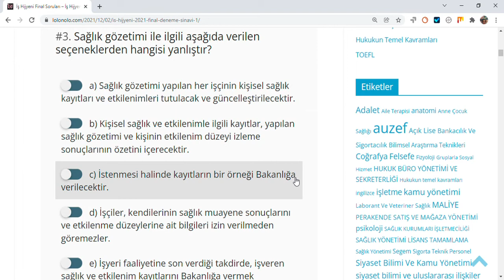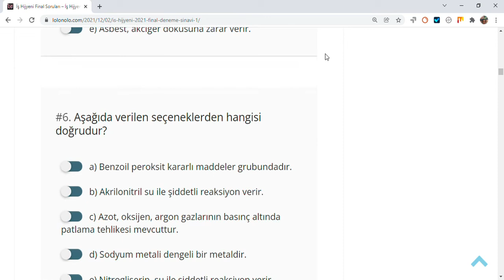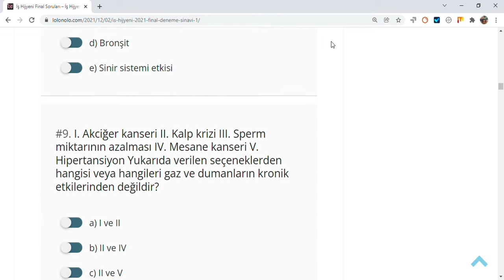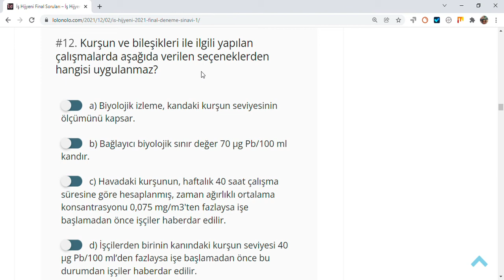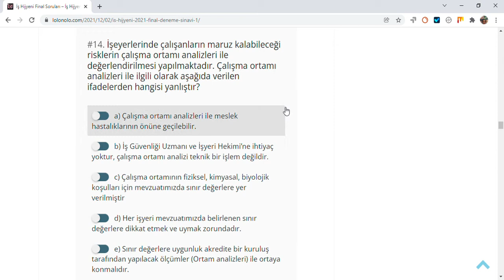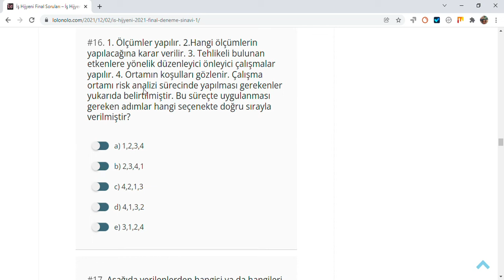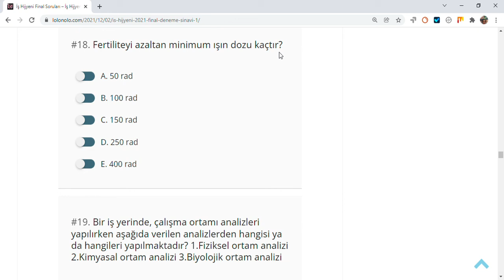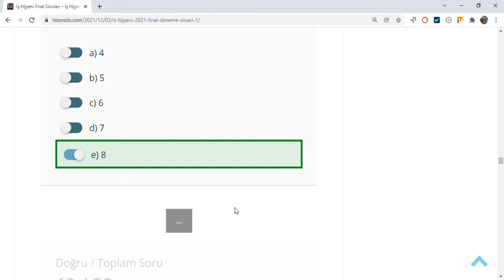İş Hijyeni 2021 Final Deneme Sınavı -1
Aşağıdaki seçeneklerden hangisi tehlikeli kimyasal maddelerin risklerinden değildir?

a) Akut sağlık riskleri
b) Ekotoksik riskler
c) Yangın riski
d) Kronik sağlık riskleri
e) Gürültü

I. Aseton derinin koruyucu yağ tabakasını bozar.
II. Aldirin, etilenamin çok zehirli maddeler grubuna girer.
III. Sodyum hidroksit, dokuda geri dönüşsüz hasara yol açar.
IV. Karbonmonoksit, dokuda alerjik reaksiyona yol açar.
Yukarıda verilen maddelerden hangisi veya hangileri doğrudur?

Aşağıda verilen seçeneklerden hangisi tehlikeli kimyasalların yol açtığı kronik sağlık risklerinden değildir?

a) Hepatotoksinler, akciğer hasarlarına yol açar.
b) Nefrotoksinler, ödem veya proteinüri sorunlarına yol açar.
c) Halojenli hidrokarbonlar, uranyum nefrotoksik maddelerdir.
d) Civa, etil alkol sinir dokusunda hasara neden olur.
e) Asbest, akciğer dokusuna zarar verir.

Aşağıda verilen seçeneklerden hangisi doğrudur?

a) Benzoil peroksit kararlı maddeler grubundadır.
b) Akrilonitril su ile şiddetli reaksiyon verir.
c) Azot, oksijen, argon gazlarının basınç altında patlama tehlikesi mevcuttur.
d) Sodyum metali dengeli bir metaldir.
e) Nitrogliserin, su ile şiddetli reaksiyon verir.

Aşağıda verilen seçeneklerden hangisi tehlikeli kimyasalların tipik bulunduğu yerlerden değildir?

a) Depolar
b) Yakıt istasyonları
c) Silah depoları
d) Yemekhaneler
e) Hastaneler

Aşağıdakilerden hangisi gaz ve dumanların akut etkilerinden değildir?

a) Cilt tahrişi
b) Akciğer kapasitesinin azalması
c) Kusma
d) Bronşit
e) Sinir sistemi etkisi

I. Akciğer kanseri
II. Kalp krizi
IV. Mesane kanseri
V. Hipertansiyon
Yukarıda verilen seçeneklerden hangisi veya hangileri gaz ve dumanların kronik etkilerinden değildir?

Aşağıda verilen seçeneklerden hangisi kullanımı yasak olan kimyasallardan değildir?

a) Vinil klorür
b) 2-naftilamin
c) 4-aminodifenil
d) Benzidin
e) 4-nitrodifenil

Kurşun ve bileşikleri ile ilgili yapılan çalışmalarda aşağıda verilen seçeneklerden hangisi uygulanmaz?

a) Biyolojik izleme, kandaki kurşun seviyesinin ölçümünü kapsar.
b) Bağlayıcı biyolojik sınır değer 70 μg Pb/100 ml kandır.
c) Havadaki kurşunun, haftalık 40 saat çalışma süresine göre hesaplanmış, zaman ağırlıklı ortalama konsantrasyonu 0,075 mg/m3'ten fazlaysa işe başlamadan önce işçiler haberdar edilir.
d) İşçilerden birinin kanındaki kurşun seviyesi 40 µg Pb/100 ml’den fazlaysa işe başlamadan önce bu durumdan işçiler haberdar edilir.
e) İşçilerden birinin kanındaki kurşun seviyesi 10 µg Pb/100 ml’den fazlaysa işe başlamadan önce bu durumdan işçiler haberdar edilir.

Sağlık gözetimi ile ilgili aşağıda verilen seçeneklerden hangisi yanlıştır?

a) Sağlık gözetimi yapılan her işçinin kişisel sağlık kayıtları ve etkilenimleri tutulacak ve güncelleştirilecektir.
b) Kişisel sağlık ve etkilenimle ilgili kayıtlar, yapılan sağlık gözetimi ve kişinin etkilenim düzeyi izleme sonuçlarının özetini içerecektir.
c) İstenmesi halinde kayıtların bir örneği Bakanlığa verilecektir.
d) İşçiler, kendilerinin sağlık muayene sonuçlarını ve etkilenme düzeylerine ait bilgileri izin verilmeden göremezler.
e) İşyeri faaliyetine son verdiği takdirde, işveren sağlık ve etkilenim kayıtlarını Bakanlığa vermek zorundadır.

İşeyerlerinde çalışanların maruz kalabileceği risklerin çalışma ortamı analizleri ile değerlendirilmesi yapılmaktadır. Çalışma ortamı analizleri ile ilgili olarak aşağıda verilen ifadelerden hangisi yanlıştır?

a) Çalışma ortamı analizleri ile meslek hastalıklarının önüne geçilebilir.
b) İş Güvenliği Uzmanı ve İşyeri Hekimi’ne ihtiyaç yoktur, çalışma ortamı analizi teknik bir işlem değildir.
c) Çalışma ortamının fiziksel, kimyasal, biyolojik koşulları için mevzuatımızda sınır değerlere yer verilmiştir
d) Her işyeri mevzuatımızda belirlenen sınır değerlere dikkat etmek ve uymak zorundadır.
e) Sınır değerlere uygunluk akredite bir kuruluş tarafından yapılacak ölçümler (Ortam analizleri) ile ortaya konmalıdır.

Çalışma ortamı risk analizi süreçleri ile ilgili olarak aşağıda verilen ifadelerden hangisi doğru değildir?

a) Öncelikle ilgili teknik personel ortamın koşulları gözler ve hangi ölçümlerin yapılacağına karar verir.
b) Ortamda yapılan gözlemler sonucu ölçüm yapılmasına karar verilen etkenin ölçümü yapılır. Eğer ölçüm sonuçlarında bu etken için tehlike olduğu saptanırsa belirlenen etkenden korunmaya yönelik düzenleyici önleyici çalışmalar yürütülür.
c) Analiz sonuçlarının kaydedilmesine veya raporlanmasına gerek yoktur.
d) Kimyasallarla ilgili ölçümlerin öncesinde kullanılan kimyasalların güvenlik bilgi formu mutlaka incelenmelidir.
e) Olabilecek imisyonların neler olduğu da belirlenmelidir.

1. Ölçümler yapılır.
2.Hangi ölçümlerin yapılacağına karar verilir.
3. Tehlikeli bulunan etkenlere yönelik düzenleyici önleyici çalışmalar yapılır.
4. Ortamın koşulları gözlenir.